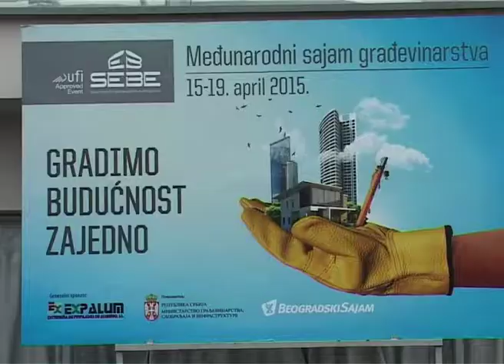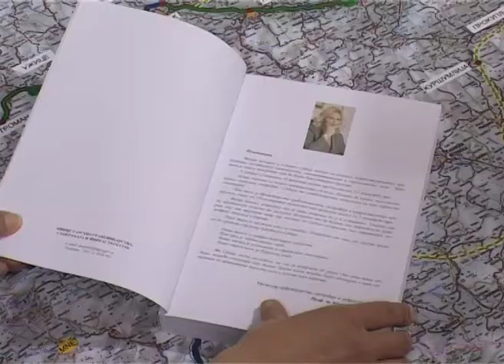VTR TESLA GRAD